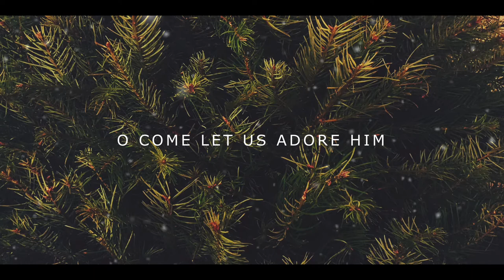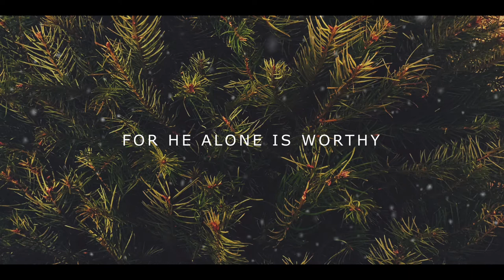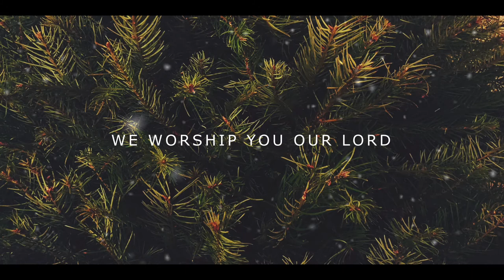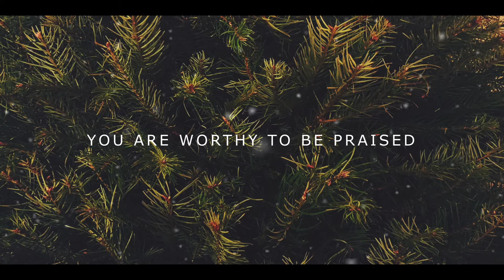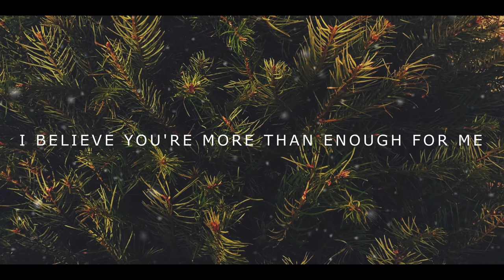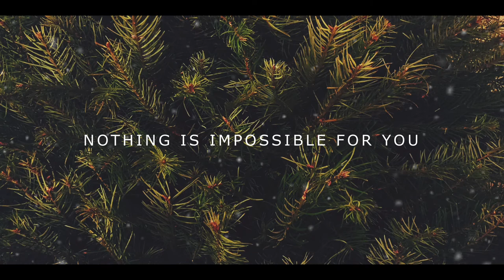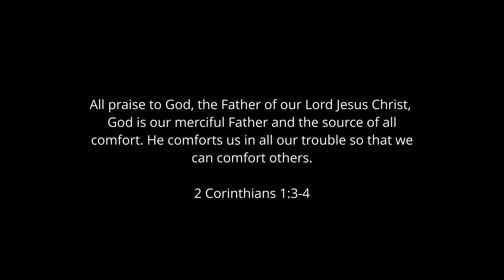CHRISTMAS MEDLEY // O Come Let Us Adore Him - Alpha And Omega - Healer (Dedicated to Montes Family)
Author - John Francis Wade

Author - Erasmus Mutanbira

Healer
Author - Christian Michael Guglielmucci

Arrangement/Performance - Isaac Barragan

Equipment List
DAW - Ableton Live 10
PC - Dell XPS 15 9560 i7
Audio Interface - Presonus Studio 192
Midi Controller - AKAI MPK249